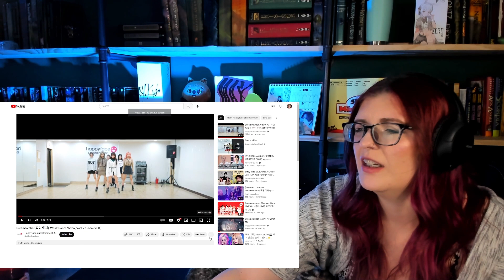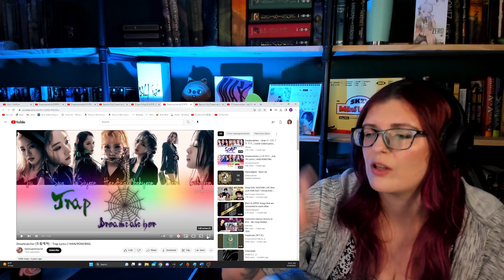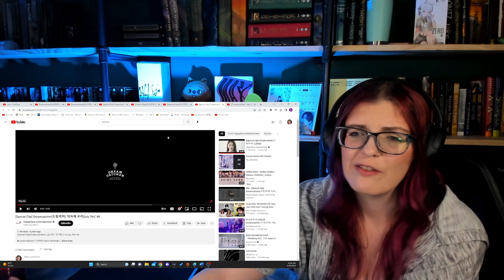Dreamcatcher: ALONE IN THE CITY Album listen: Music Videos, Dance Practices and Lives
Timestamps:
00:00 Intro
00:54 Intro Track
02:07 What MV/ Dance Practice
10:44 Wonderland/Live
17:47 Trap
21:34 July 7th